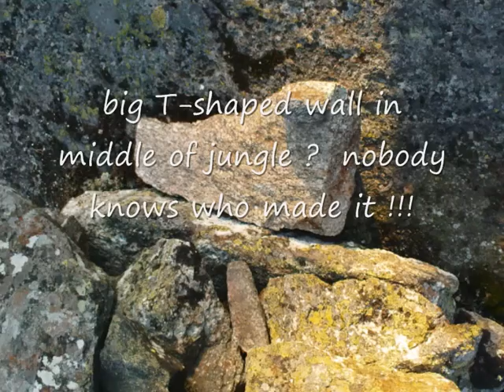Billy Idol. Shangrila awsome song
mystic wood´s with wooden troll´s,